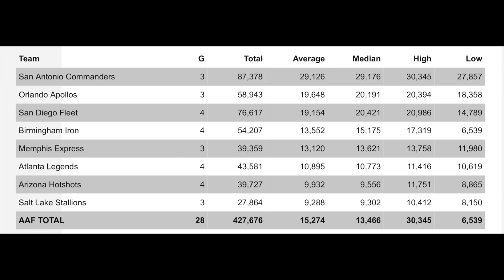The AAF is Done + Week 8 Picks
The AAF is Done. This week Tom Dundon announced the AAF was in jeopardy of being done. The NFLPA and the AAF are not in agreement on NFL players eligibility. It's not good news for the AAF. However, I want to still give you my picks for week 8 as the show must go on.